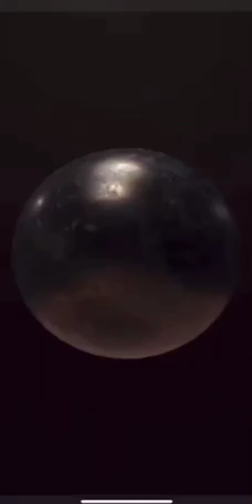Rush Royale - 🏆 META 🏆Les decks de la semaine et ENFIN UNE SEMAINE LUMIÈRE ✨✨🎉